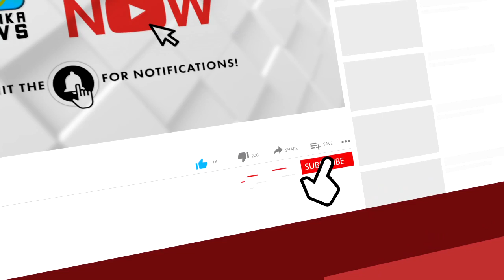കണ്ണൂർ കണ്ടോൺമെൻറ് പ്രദേശം അടച്ചിട്ടു